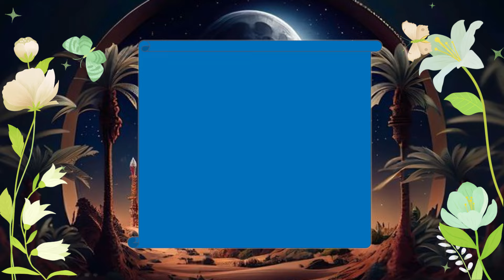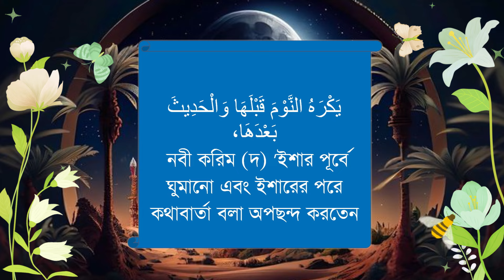স্মার্ট ফোন ব্যবহারকারীদের জন্য অত্যন্ত উপকারী আমল।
যারা স্মার্ট ফোন ব্যবহার করেন তাদের জন্য জরুরী ওজিফা স্মার্ট ফোন ব্যবহারকারীদের জন্য অত্যন্ত উপকারী আমল।
আজকে যে ওজিফাটির কথা বলব সেটি এ যুগে যাদের হাতে স্মাট ফোন আছে প্রত্যেকের জন্য খুবই গুরুত্বপূর্ণ যদি না মানেন তাহলে আপনি হতভাগা- ওজিফাটি বুঝতে হলে ২টি ঘটনা বুঝতে হবে